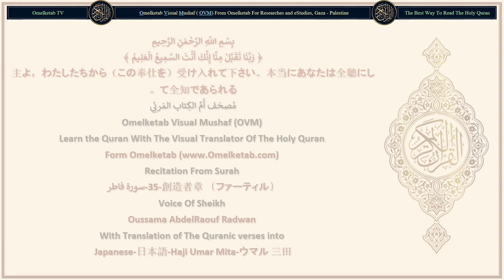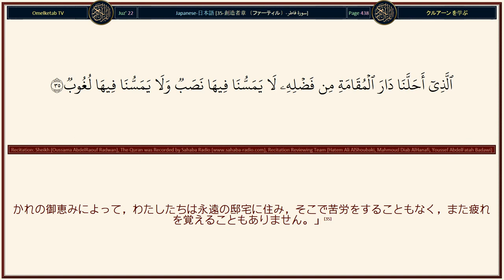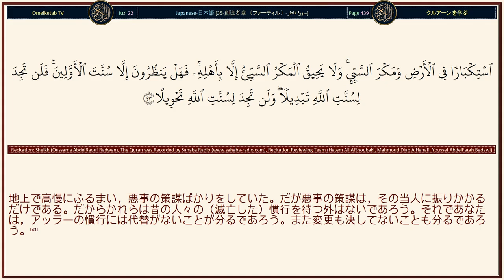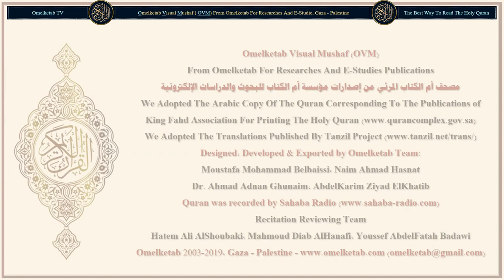35 創造者章 〔ファーティル〕 سورة فاطر Japanese 日本語 Haji Umar Mita ウマル 三田 Radwan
35 創造者章 〔ファーティル〕 سورة فاطر Japanese 日本語 Haji Umar Mita ウマル 三田 Radwan